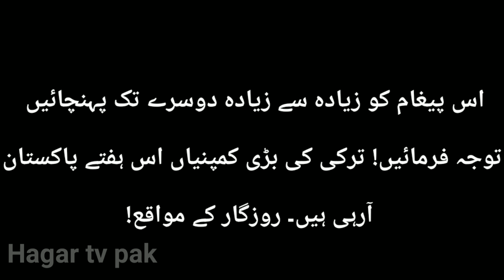Turkey offering Jobs for Pakistan Turkish biggest companies how to apply watch video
Turkey offered Jobs pakistani if you like to work turkey this is good time to get job Turkish biggest companies offering how to apply turkey

Video by Hassan Abdullah

If any questions. Follow this twitter handle Hasan Abdullah